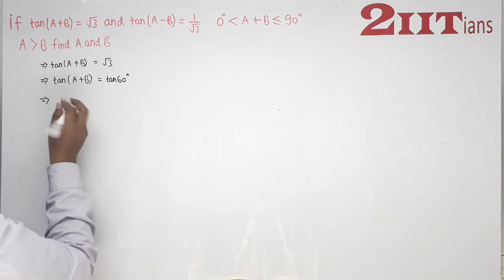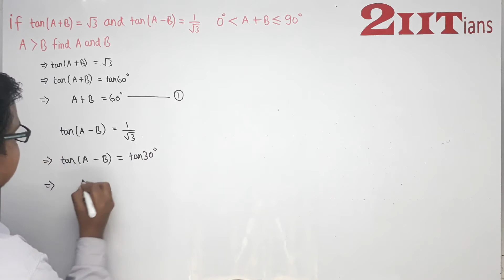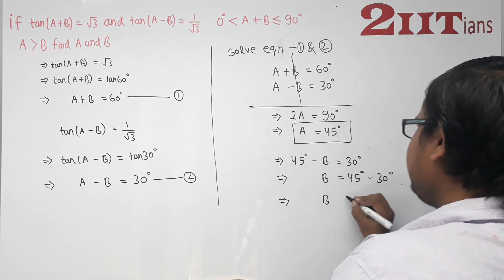Introduction to Trigonometry Ex 8.2 Q 3 NCERT Class X